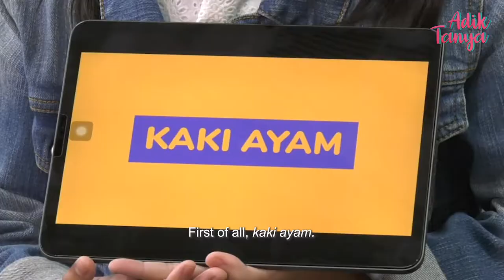Adik Tanya Ep 1 (with Assoc Prof Dr Faishal Ibrahim)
INTRODUCING ‘ADIK TANYA’!

While we know their names and their faces, there must be more to our Malay/Muslim leaders. That is why we got our talented young friend Freda Mel to dig a little deeper. So what will she uncover about our first guest?

Let's kick it off with Assoc Prof Muhammad Faishal Ibrahim!